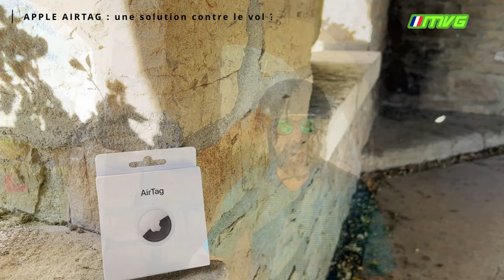Apple Airtag : une aide contre le vol de vélo ?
Le vol de vélos est un fléau. Chacun cherche des moyens pour s'en prémunir et faire en sorte qu'en cas de vol il soit plus facile de retrouver son vélo.
L'objet connecté d'Apple est parfois présenté comme un remède miracle pour mieux tracer son vélo. Mais qu'en est-il ?

La vidéo de nowtech : "l'airtag ce n'est pas un antivol"